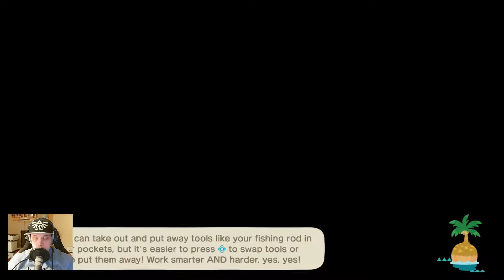More surprise wallpaper and floor - Animal Crossing: New Horizons - Day 857 Part 927